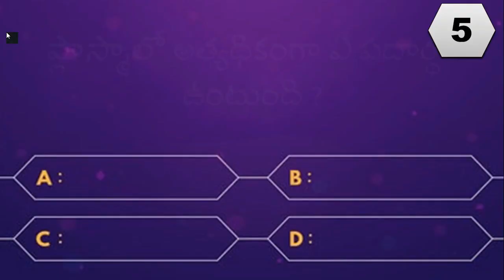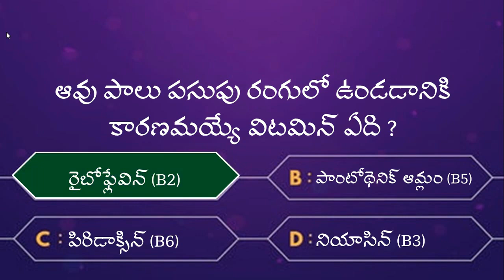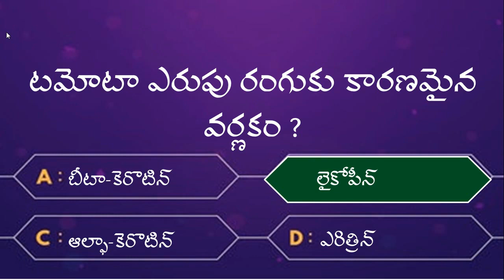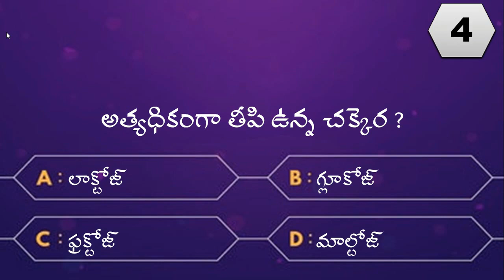Important General Science Questions and Answers in Telugu | General Science Quiz in Telugu | Part 2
Important General Science Questions and Answers in Telugu | General Science Quiz in Telugu | Part 2 | Self Study 247 | Competitive Exams | APPSC | TSPSC | SSC | GK Questions and Answers in Telugu